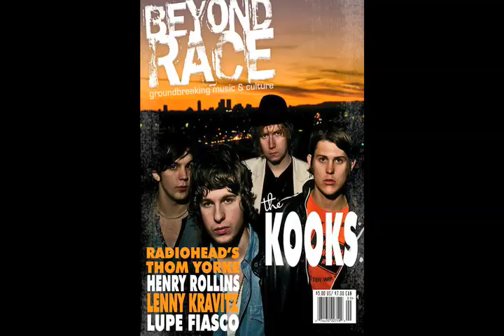The Kooks "One Last Time"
Kooks' lead singer Luke Pritchard plays solo acoustic at Soundfix Lounge in Brooklyn NY. One last Time. Beyond Race Magazine. brit pop, alternative, edited by joschuftan, acoustic guitar, acoustic, solo. Shot in brooklyn by beyond race magazine.